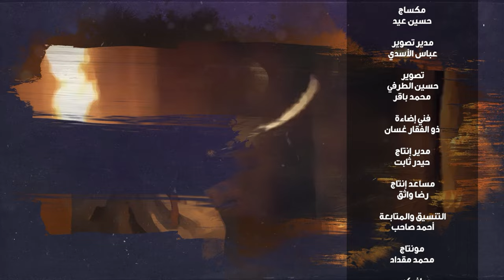حلقة خاصة | قيم السيدة الزهراء (عليها السلام) في الإسلام و مقاماتها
حلقة خاصة بذكرى استشهاد فاطمة الزهراء (عليها السلام)

ضيف الحلقة : فضيلة الشيخ زمان الحسناوي

1- فيسبوك..
2-  الانستكرام..
3- التليجرام..
4- تويتر..
5- التيك توك..
6- الواتساب..
7- موقع الويب..